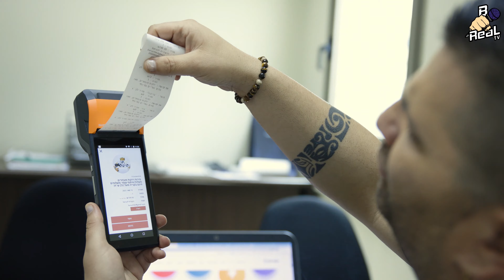דודו מעפולה מצטרף לתוכנית השותפים מבית נון סטופ עסקים וחוגג בענק-אפליקציה לכל עסק!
פלטפורמה חדשה שתשנה לכם את העסקֱֱֱ!
ברגעים אלו אנו פותחים דלתות ומחפשים אתכם אנשי השיווק, קריאיטיב וכל מומחה אשר מספק שירותי תוכן ופרסום. אם אתם באים מהתחום שצוין, תוכנית השותפים של חברתינו תתאים לכם כמו כפפה ליד . בעזרת תוכנית זו אנחנו מגייסים לקוחות חדשים וזו הסיבה שאנחנו מציעים עמלות מתגמלות מאוד ביחס לשוק. במהלך השנים שילמנו למשווקים השותפים והיום אנחנו מציעים גם לכם לקחת חלק ולמקסם את השירות אותו אתם מציעים.

סקרנים? מעוניינים לקבל פרטים נוספים??למה צריך את זה?